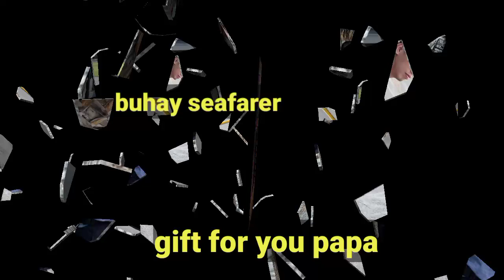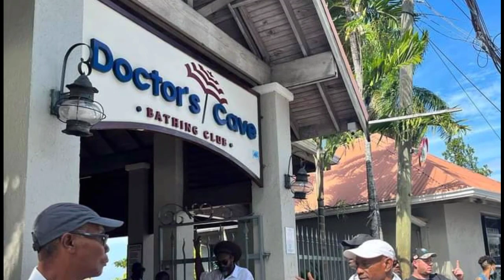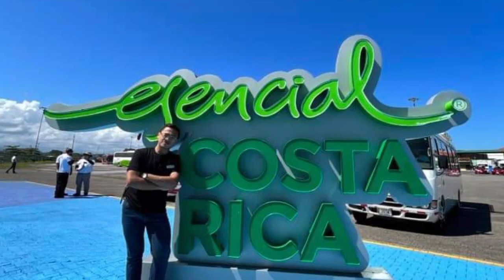BUHAY SA CRUISE SHIP (part 1)